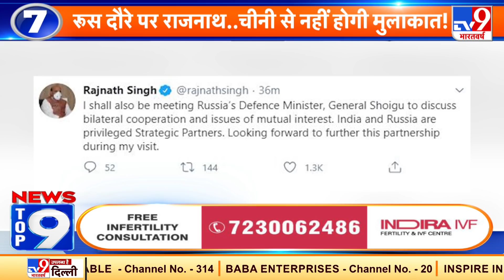News Top 9 India-China: नजर आ रही चीन की घबराहट, LAC के पास तैनात किए J-20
LAC पर भारत के बढ़ते ताकत से चीन बौखला गया है. चीन ने पैंगोंग लेक से सटे एयरबेस पर अपने फाइटर प्लेन तैनात किए हैं. चीन ने यहां अपने 12 फाइटर प्ले J-20 और होटान एयरबेस पर 8 J-20 फाइटर प्लेन तैनात किए हैं.